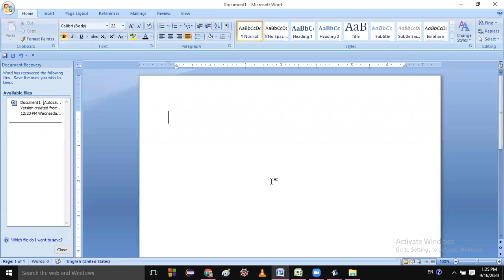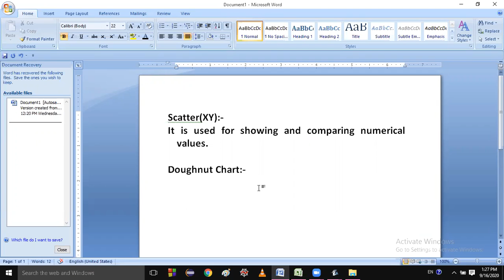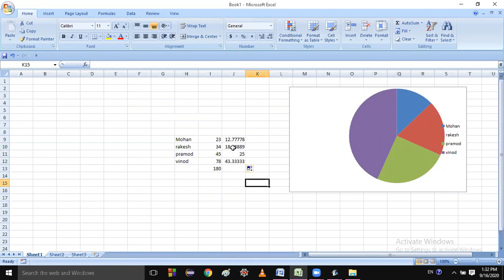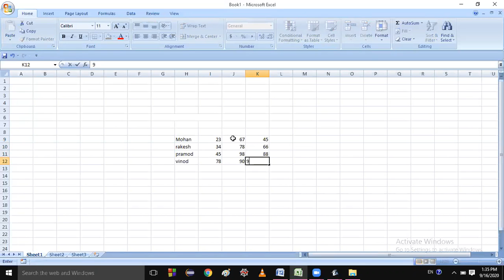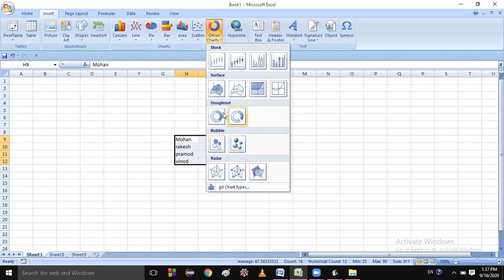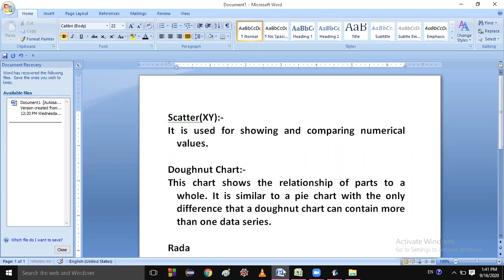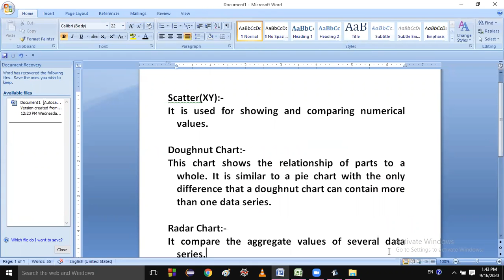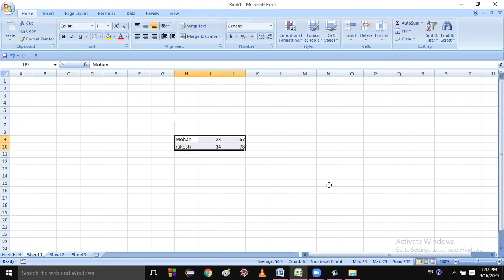Excel Chart (Part -4)